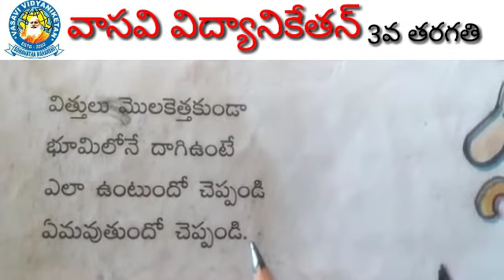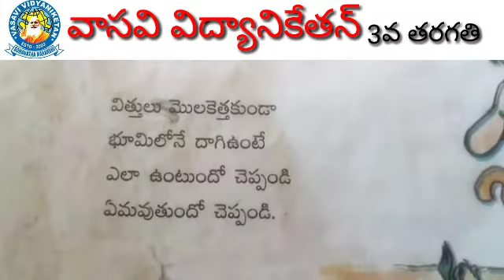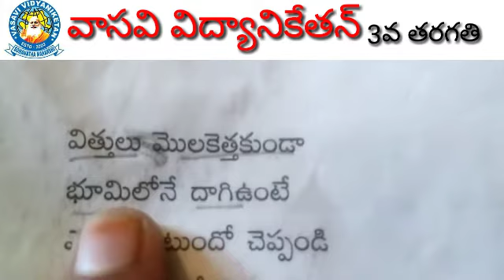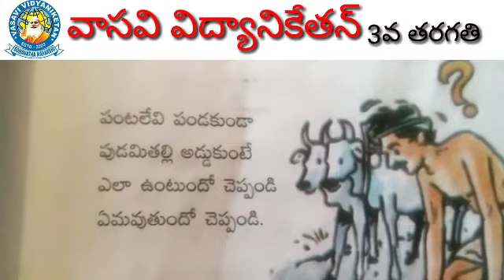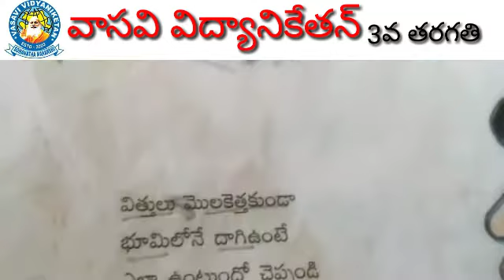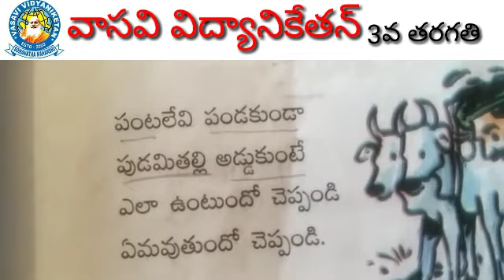Cl 3 Le 4 Tel P 3